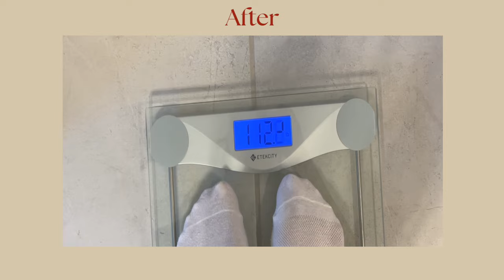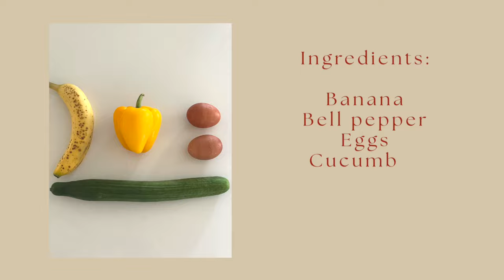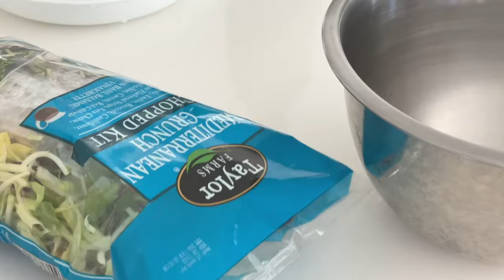Diet vlog Korean | How I lost -5lbs (-3kg) with these 5 healthy recipes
Today's video is a diet vlog where I share how I lost 5lbs in a week eating 5 different types of healthy recipes.  Lately, I've been traveling a lot and I haven't been able to take good care of my body. It's time to get back into my routine and eat healthier.

Short term dieting is not something I recommend to anyone. This is simply just my experience that I wanted to share with you all.

My cookware